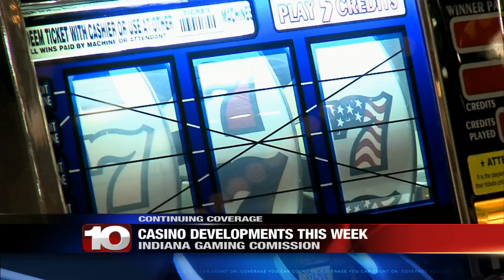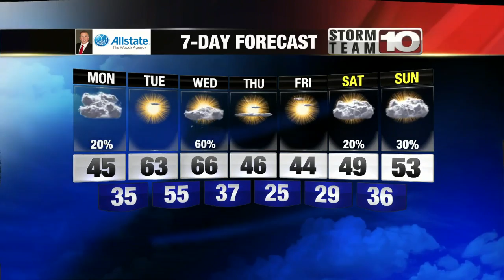All You Need to Know for Monday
Here's all you need to know for Monday, November 15, 2021.